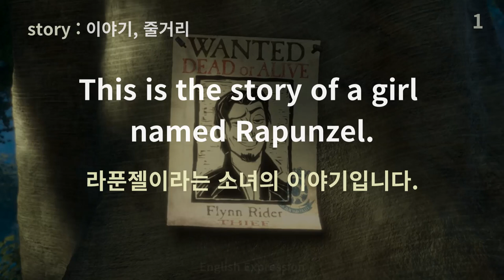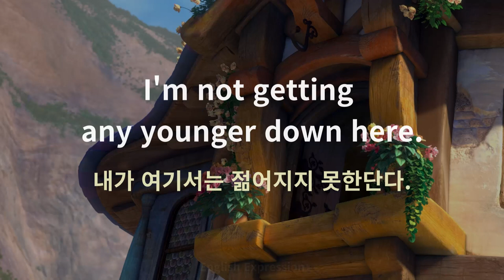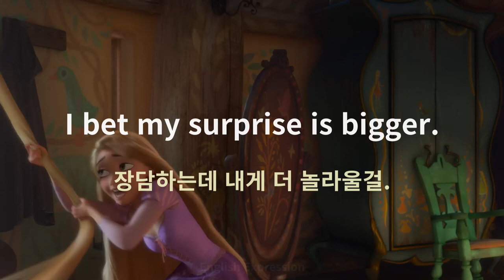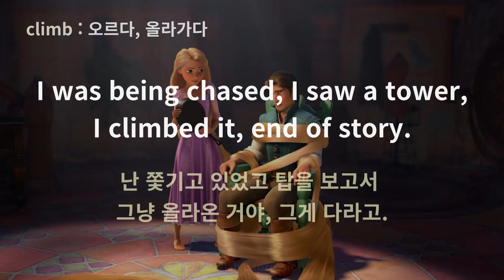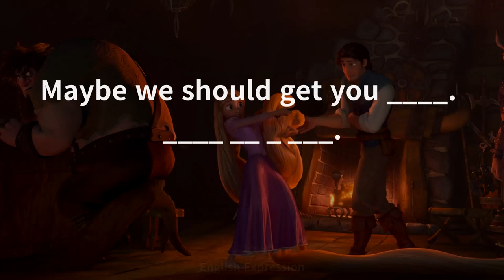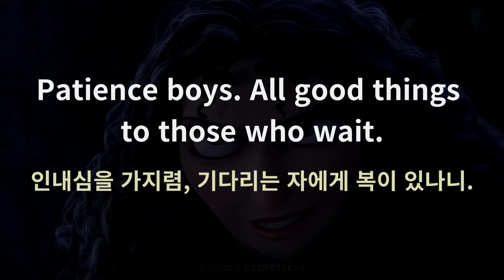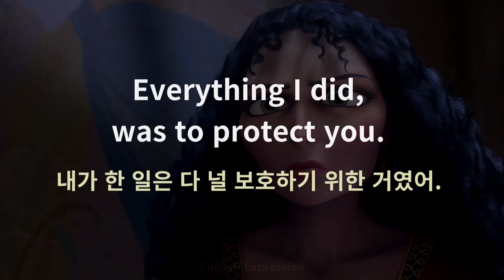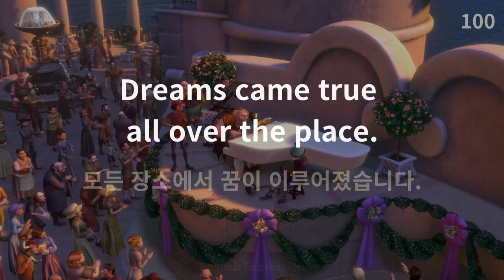[애니메이션 영어] 라푼젤 영어표현 100문장 (영어 회화, 영어 듣기)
라푼젤에 나오는 대화 중 쉽고 유용한 100개의 영어표현을 정리하였으며
효과적인 영어 듣기 및 암기 방식으로 영어표현 5회와 해석으로 구성되어 있습니다.
유용한 영어표현은 꼭 암기해서 사용하시기 바랍니다.